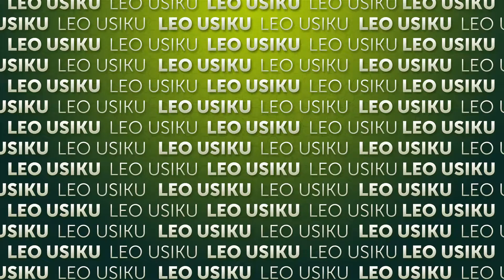Uhuru una garama zake | Episode 327 | Leo usiku | MaditvAfrica